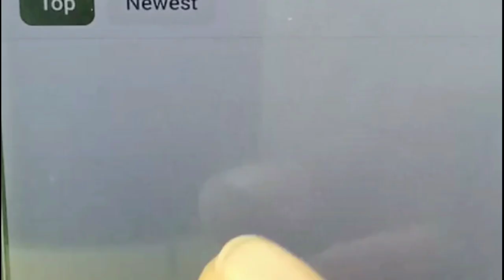shwer hose එක මේවදියට කැඩුනොත් මෙන්න ලේසියෙන්ම හදනවිදිය / how to repair shower hose sinhala /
shwer hose එක මේවදියට කැඩුනොත් මෙන්න ලේසියෙන්ම හදනවිදිය / how to repair shower hose sinhala / if the shower hose breaks, it can be easily fixed here / chathuraslm# /